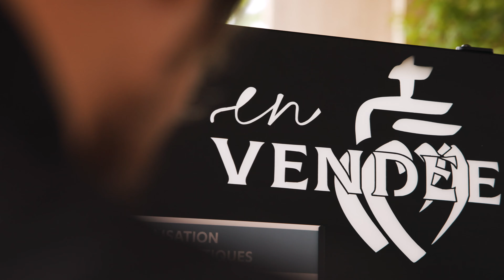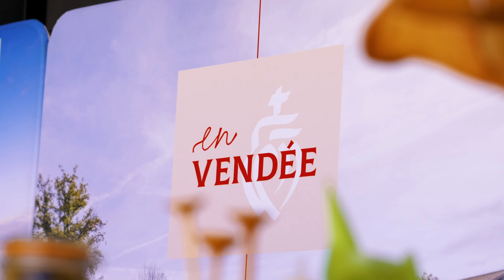En Vendée - Les Floralies Internationales 2024